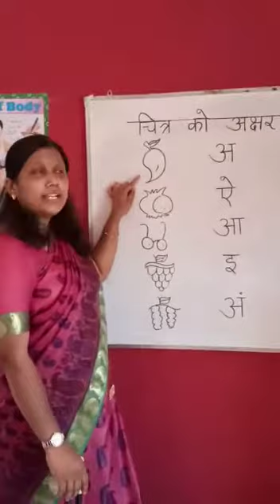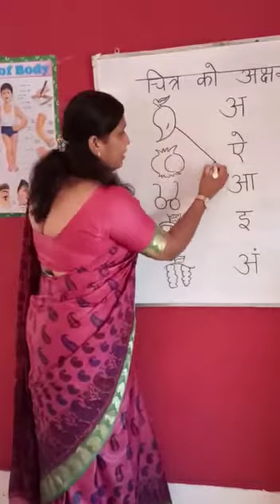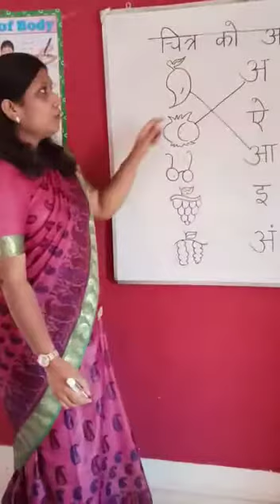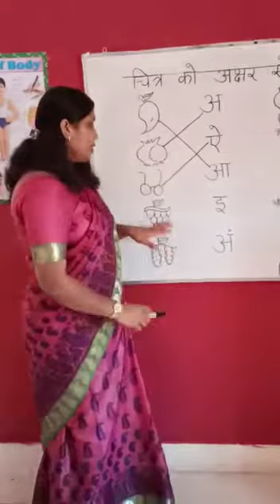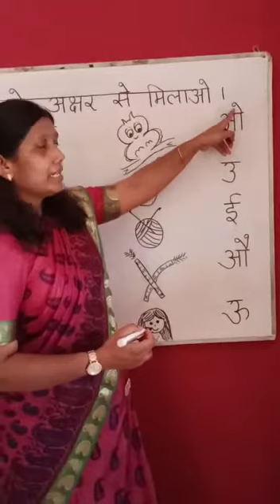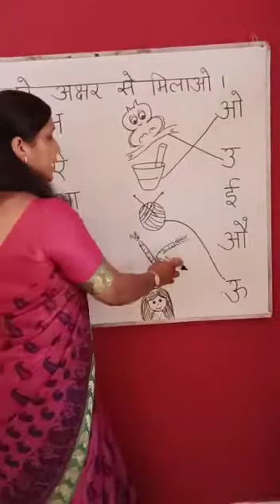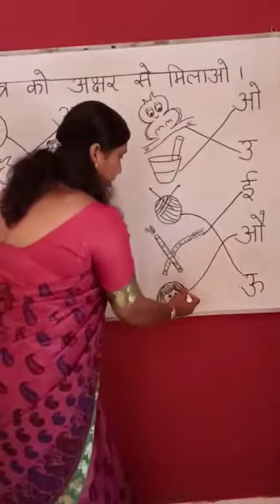Tulips classroom Hindi( Match the given pictures with Correct Swar)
A video by Tulips Play School